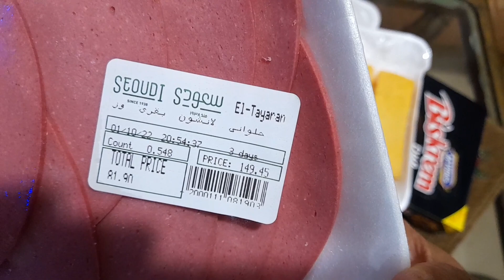مشتريات اليوم30/11 والأسعار أخر الشهر🤫 خضار وفواكه والحلو كمان معليش بقي الميزانية خرفت😅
مشتريات اليوم والأسعار أخر الشهر🤫 خضار وفواكه والحلو كمان معليش بقي الميزانية خرفت😅

مشتريات_اليوم_والأسعار_و خزين_
البيت